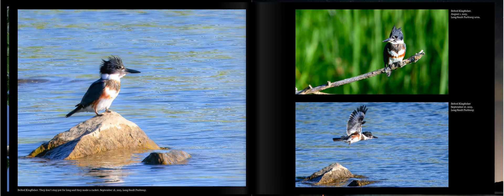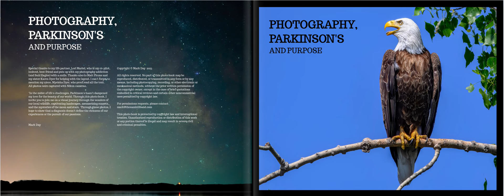Mark's Photobook Oct 24 2023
This is my photobook for Parkinson's. As you may or may not know I was diagnosed with Parkinson's disease in 2017. Last year I took up photography and became addicted to being outside and taking photos of nature and wildlife. Recently I created a photobook with some of my favorite photos.

Mark